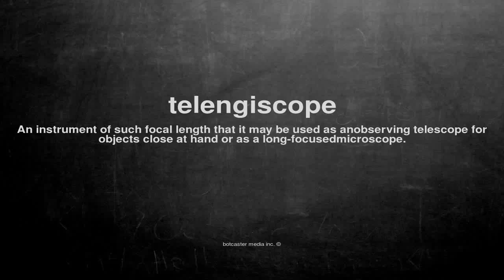What does telengiscope mean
What does telengiscope mean in English?